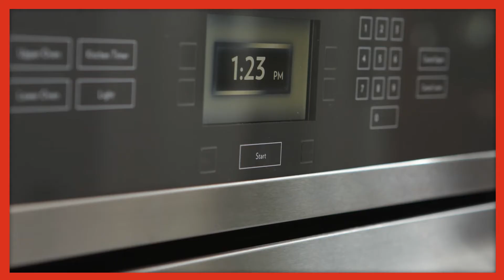30-Minute Tuna Pot Pie Casserole Recipe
Chicken pot pie is always great, but if you want to mix it up a bit with your pot pie, you can always use the Chicken of the Sea instead (apologies to Jessica Simpson for any confusion). You’ve probably never thought to use tuna in your pot pie, but it works quite well. It’s pretty easy to throw together, and it might surprise that this casserole only takes 10 minutes of prep time and 20 minutes to cook. Whether you’re skipping meat for the day or just want something different, take a look at this recipe for a 30-minute tuna pot pie casserole.